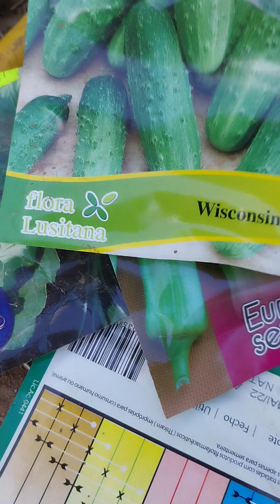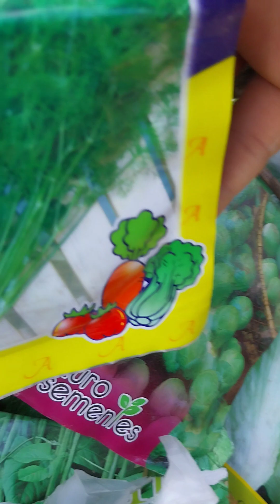มาปลูกผักค่ะเพื่อนๆง่ายๆ#ขอบคุณมากนะคะที่รับชม เพื่อนทุกคน fypシ゚